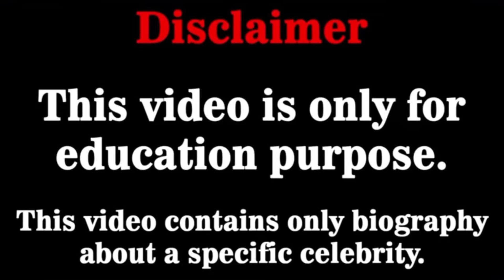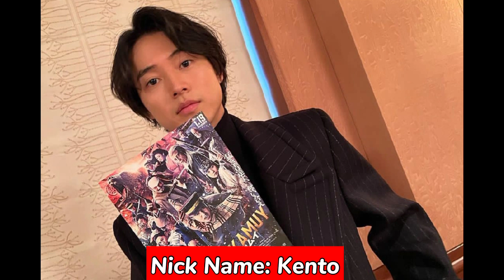Fumiya Takahashi Vs Kento Yamazaki Lifestyle Comparison 2024